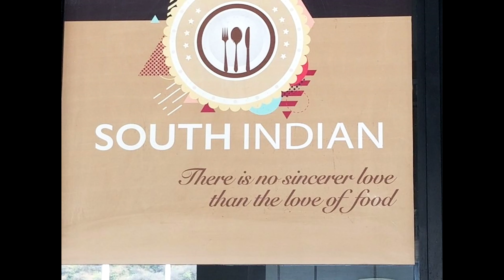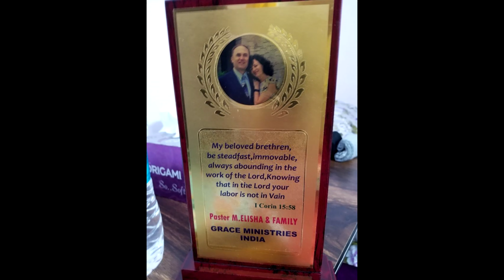Romanians in India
Some Romanian missionaries to India.. How about that?